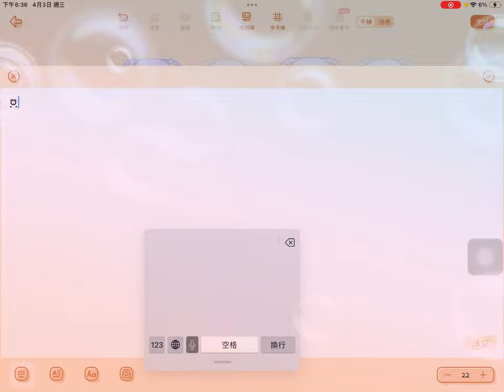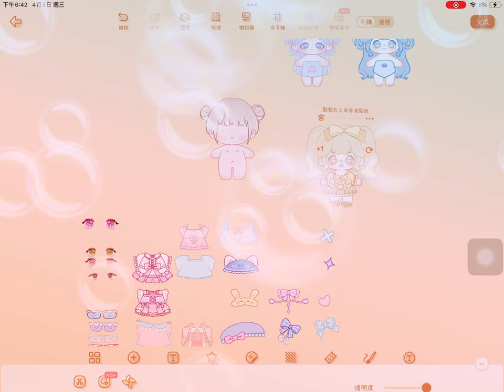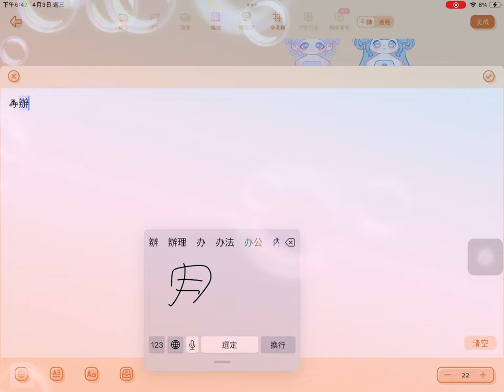2024年4月3日